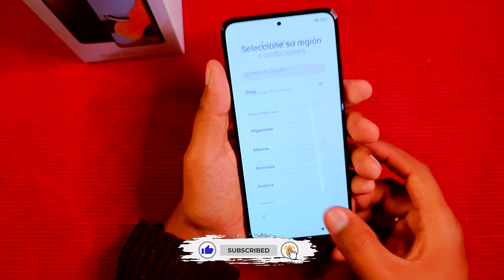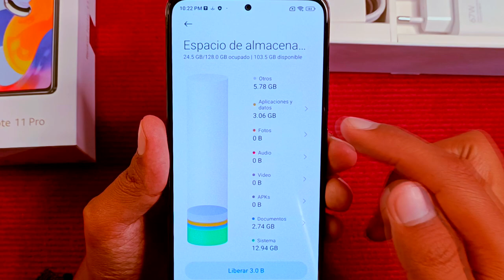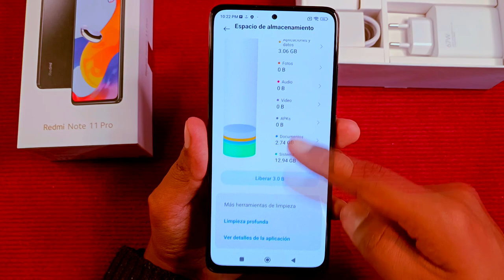Redmi Note 11 Pro 4G - Unboxing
Les comparto el Unboxing del NUEVO